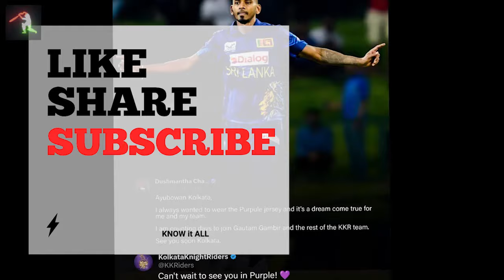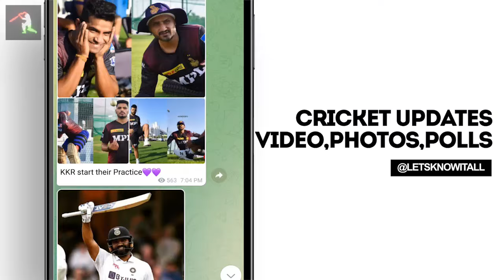IPL 2024 : List of All Replacement Players of IPL 2024 | IPL 2024 Pulled out players | Shami,Wood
IPL 2024 : List of All Replacement Players of IPL 2024